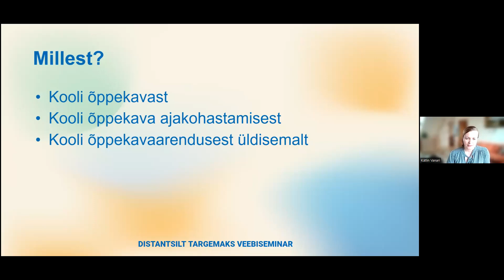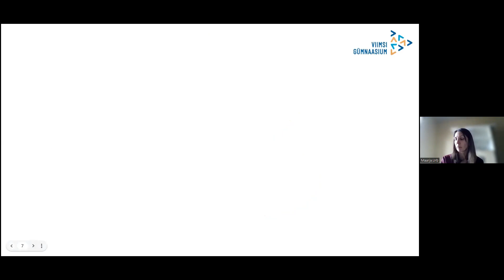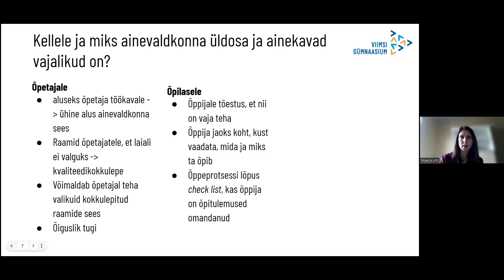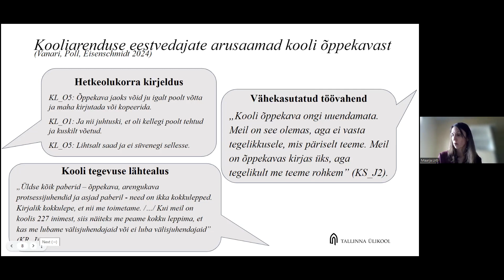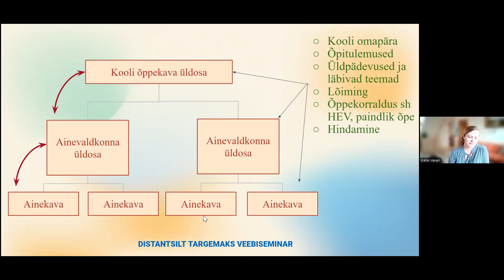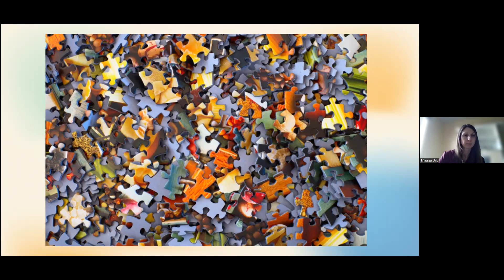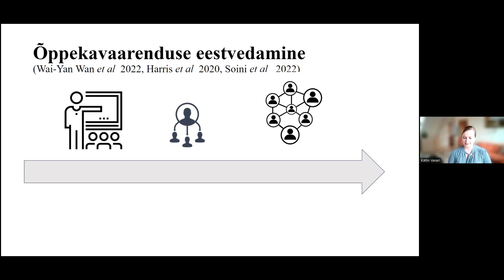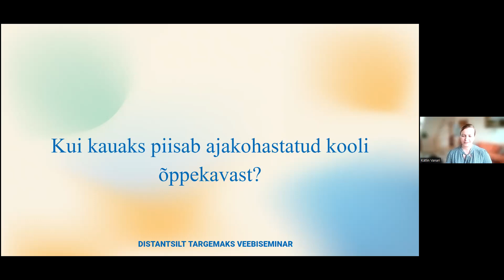Juhtimise kunst: Kui kauaks piisab ajakohastatud kooli õppekavast?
Riiklik õppekava eeldab kooli õppekavade ajakohastamist.
• Kuidas kooli õppekava ajakohastamist eest vedada?
• Milline on eri osapoolte vastutus?
• Mida on vaja, et kooli õppekava püsiks ajakohane?
Nendel küsimustel jagab oma praktiku vaadet Maarja Urb, Viimsi Gümnaasiumi õppe- ja arendusjuht,  ning seda aitab laiemas kontekstis mõtestada Kätlin Vanari, Tallinna Ülikooli nooremteadur.